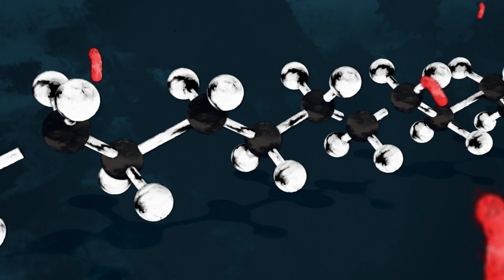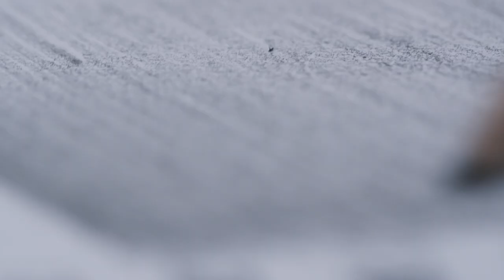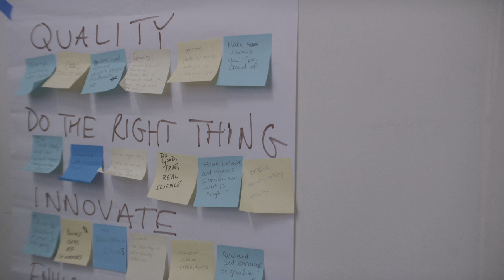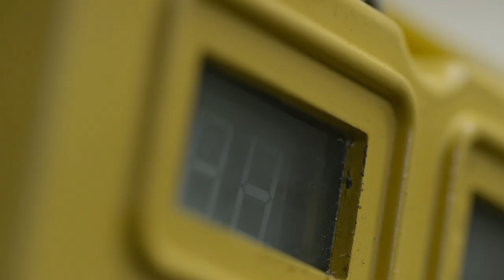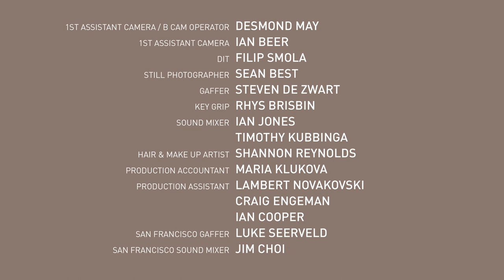The world has a plastic waste problem. These scientists have been out to solve it since high school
Two innovative teens set out to rid the world of plastic waste. Along the way, they discover plastic-eating bacteria, unlock breakthroughs in chemistry and journey from Vancouver to Silicon Valley - In Love With A Problem.

Miranda Wang and Jeanny Yao were still in high school when they discovered plastic-eating bacteria in Vancouver's Fraser River.

Passionate about the problem of plastic waste, the two millennial innovators have been on an inspiring journey to solve it ever since. Their dedication has taken them all the way to Silicon Valley — and from bacteria to cutting-edge chemistry.